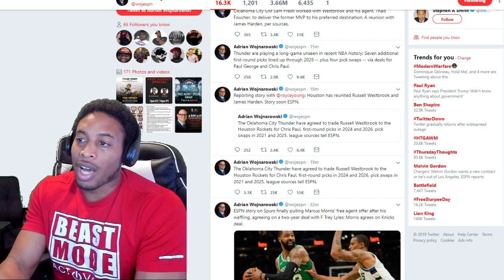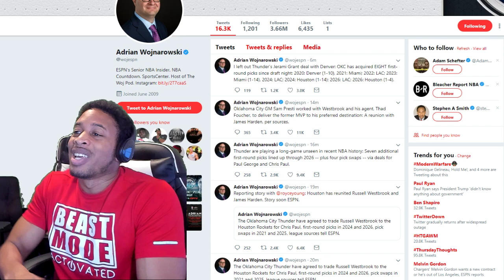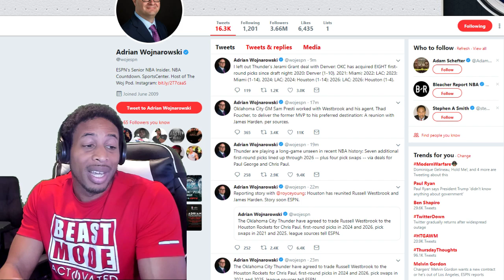RUSSELL WESTBROOK TRADED TO THE HOUSTON ROCKETS FOR CHRIS PAUL